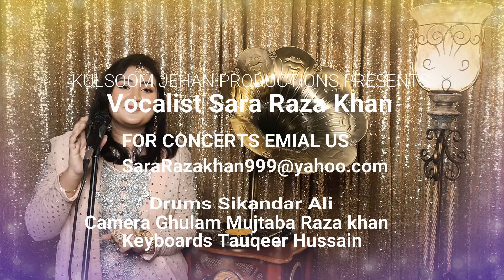BOLLYWOOD WEDDING SONGS MASHUP |2020| BY SARA RAZA KHAN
Virtual Sangeet Night Presents another Amazing mashup of BOLLYWOOD SONGS
 BY SARA RAZA KHAN
we all are in love with the wedding season even in pandemic so I wanted you all to have fun but stay stay safe too that's why enjoy the wedding playlist on your Mobiles and TV sets :) and dont forget to share the final videos :) these are the promos only

FOR CONCERTS AND BOOKINGS
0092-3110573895